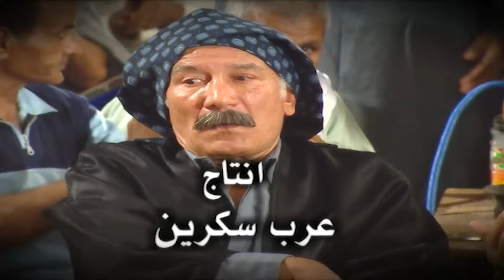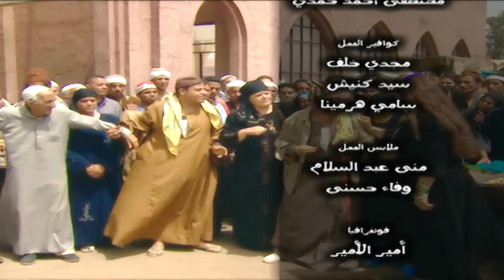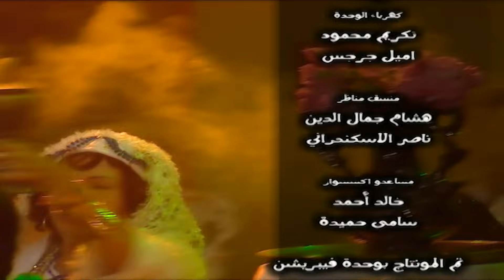مسلسل سوق الخضار ـ الحلقة 16 السادسة عشر كاملة ـ Sok El Khodar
من داخل سوق الخضار والفاكهة بروض الفرج، يتعرض المسلسل لطبيعة حياة هذه الشريحة من المجتمع، والصراعات التي تدور داخل السوق، ثم يركز المسلسل على صباح وهى معلمة في سوق الخضار، بدأت حياتها بائعة صغيرة عانت الفقر والجوع هى وأسرتها، إلا أنها كافحت من الظلم والحرمان، حتى أصبحت واحدة من كبار تجار السوق.
ﺇﺧﺮاﺝ: محمد النقلي
ﺗﺄﻟﻴﻒ: عبدالمنعم شطا
طاقم العمل: فيفي عبده
 سامي العدل
 رجاء حسين
عفاف حمدي
محمد أحمد ماهر
آلاء نور